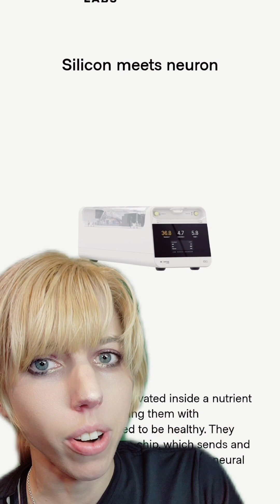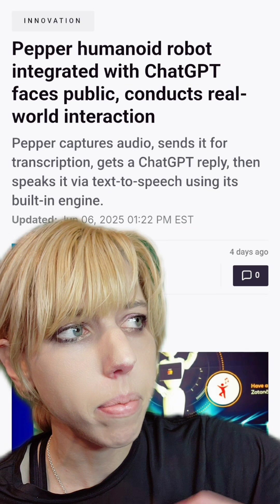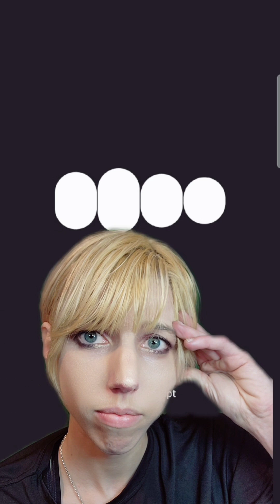Meet a family using AI to preserve loved ones after death: Androids, cyborgs and LLM-Enabled robots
further reading